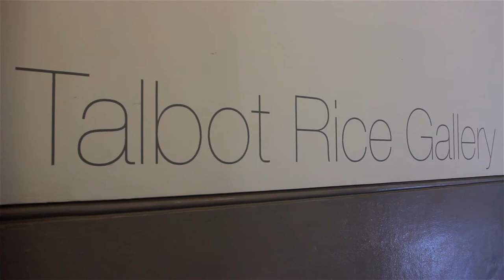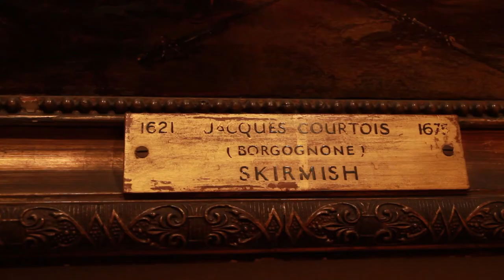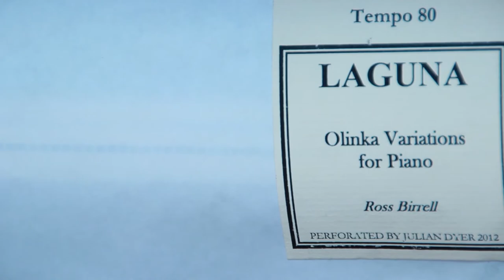Talbot Rice celebrates 40 years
The University's Talbot Rice Gallery is marking its 40th anniversary with a weekend of celebrations from 5-7 June.

Since opening to the public in 1975, Talbot Rice has built a strong reputation for harnessing the talent, knowledge and research that exists within the University.

At the same time it has sought to maximise opportunities for wider audiences to enjoy, debate and be inspired by local and international contemporary art.